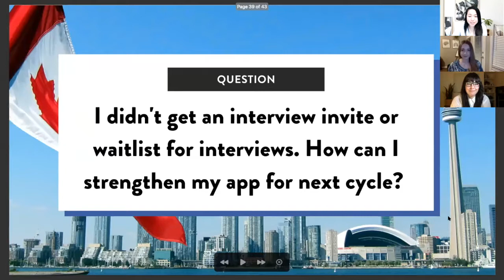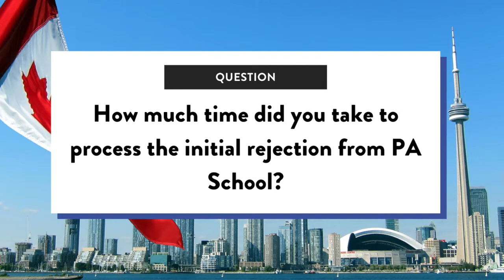Reapplying to PA School - Tips from a Successful Re-applicant 🇨🇦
From a Live Q&A with 1st year University of Toronto PA Students Hannah and MC.